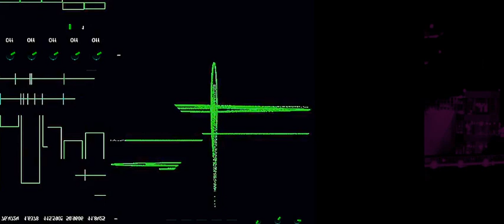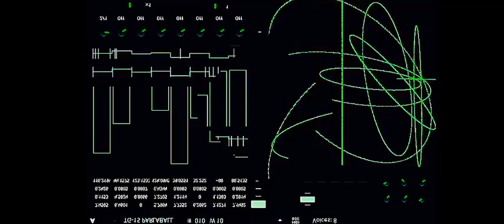Analog Sound by Lubomir Kavaldjiev (2023)